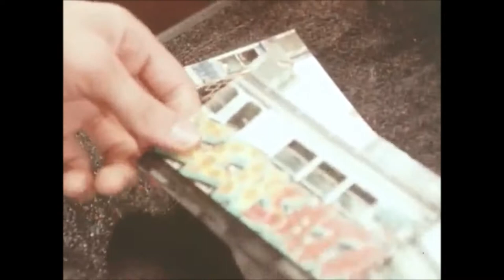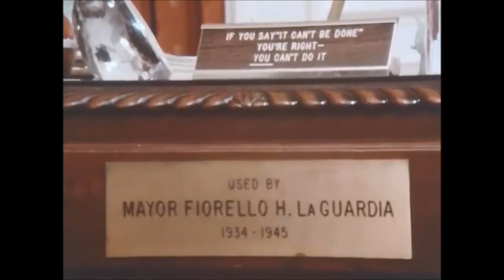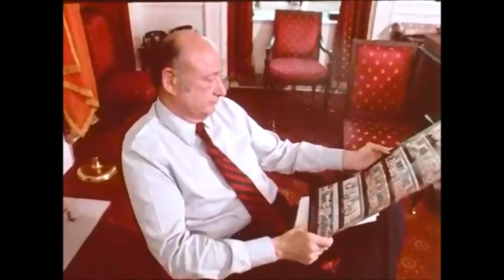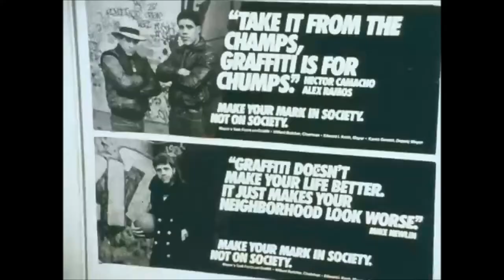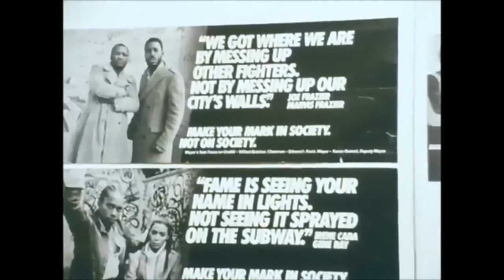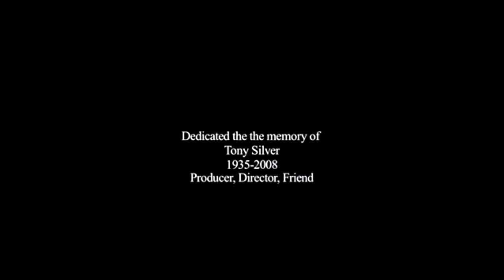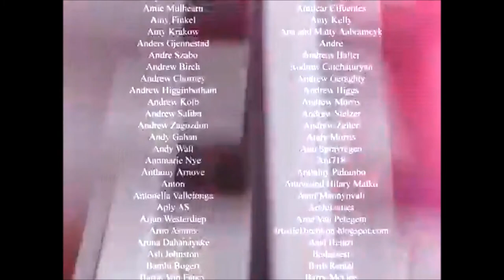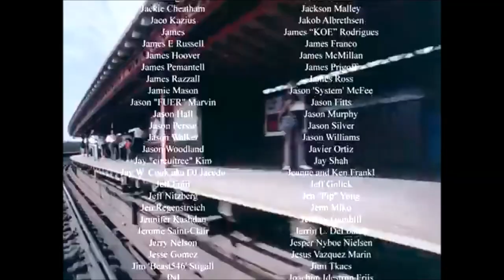Style Wars The Outtakes.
Style Wars The Outtakes in HD upscaled definition.